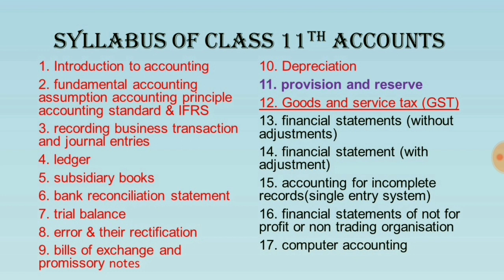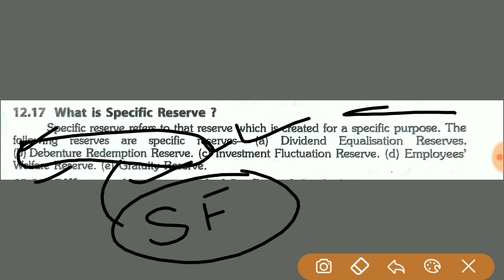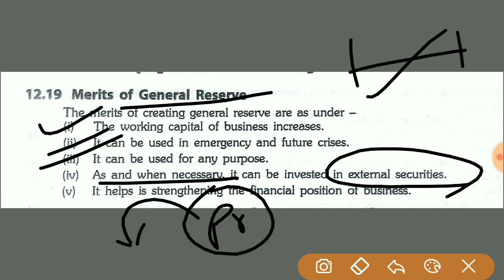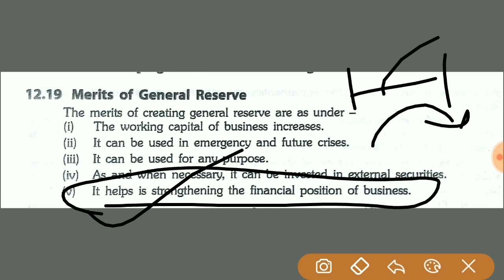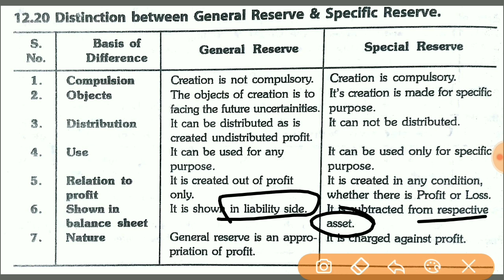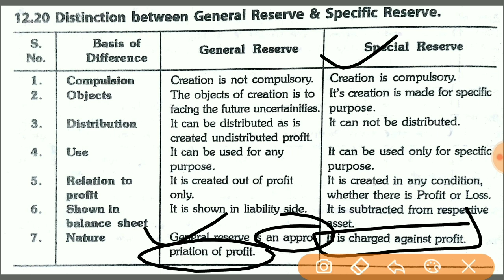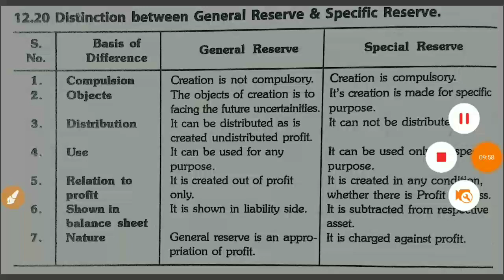What is revenue reserve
In this video we will discuss  in Hindi  this video will be beneficial for the students of class 11th CA Foundation CPT CS Foundation IPCC and for beginners I hope you will like this video if you have any doubt please ask me in the comment box

Playlist of all classes chapterwise in hindi

All Basic terms of accounting

class 10thmaths from ncert book/cbse in hindi chapterwise with solutions